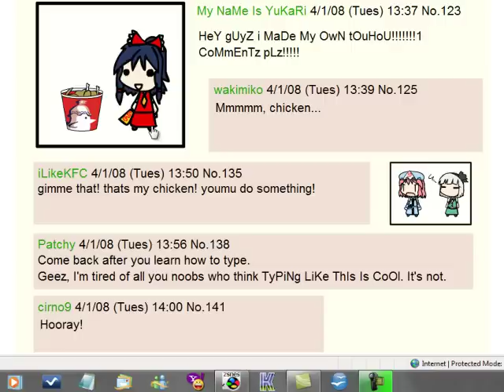Let's Play "Scarlet Devil Mario" 41: Retro Rumia Redux!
All right! Back through Rumia's lair! Only this time, we ignore the pipe we're able to go down in favor of fighting...Classic Bowser? And rescuing the, uh...princess...? o.o Okay, that's...a bit weird...

Well, after that, we get the standard elevator up to her room, and...then the video's done. We fight Rumia herself next time~

"Hungry...hungry...I'm hungry! May I eat you? May I eat you?"